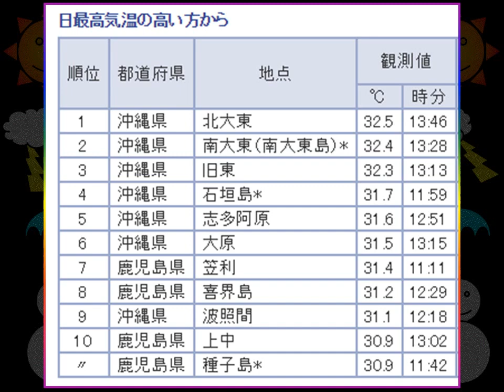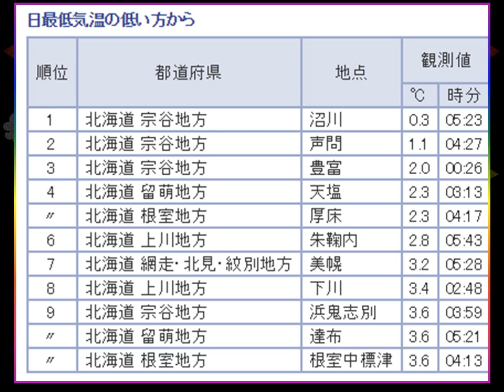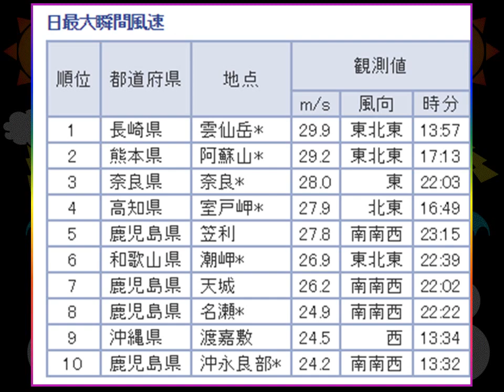全国の気温ベスト１０他、「最高最低気温、降水量、最大瞬間風速」